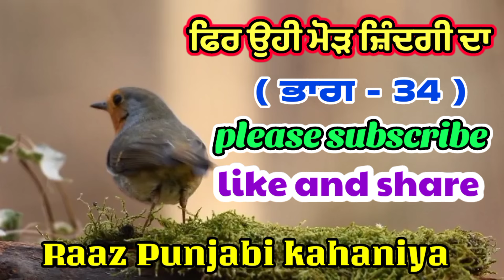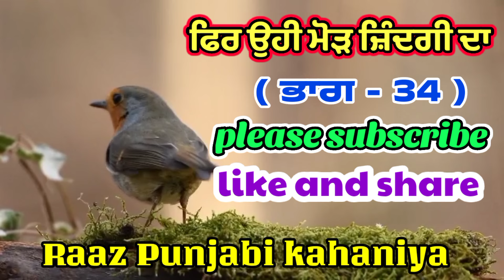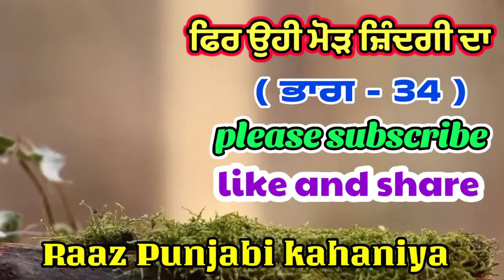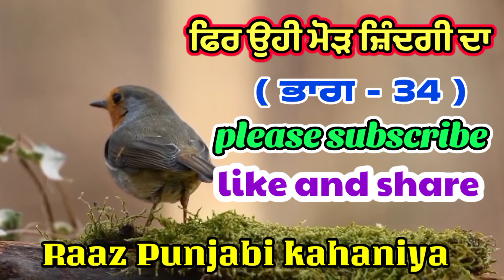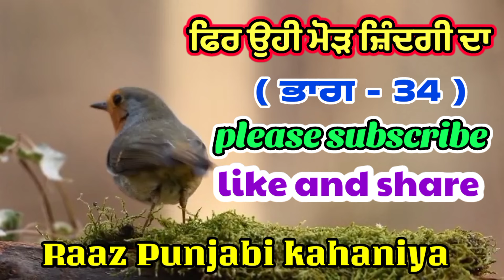ਫਿਰ ਉਹੀ ਮੋੜ ਜ਼ਿੰਦਗੀ ਦਾ (ਭਾਗ - 34)